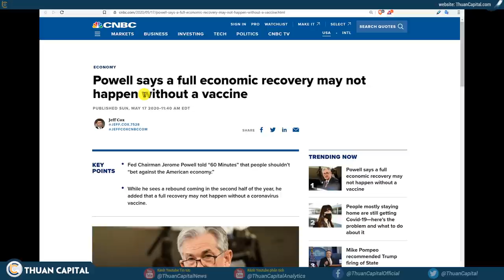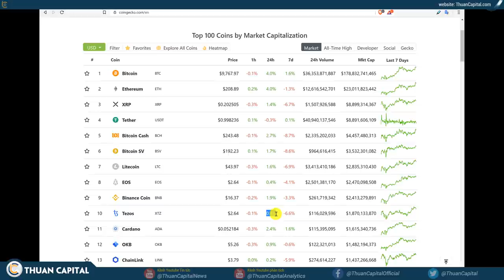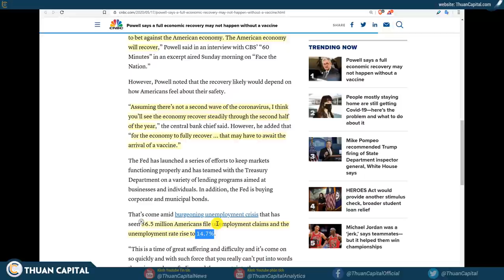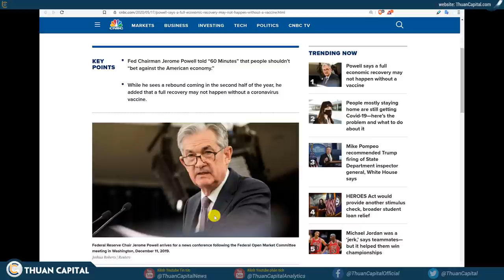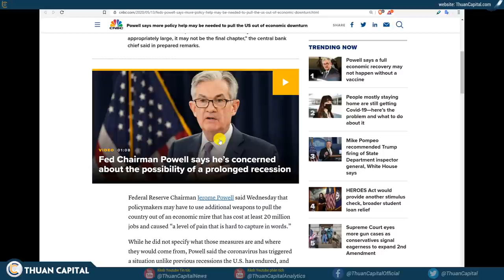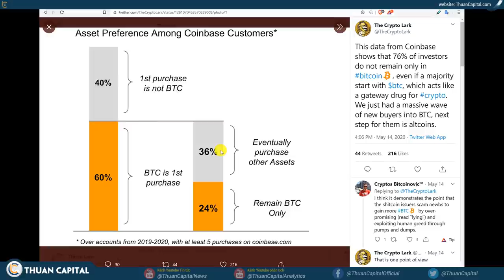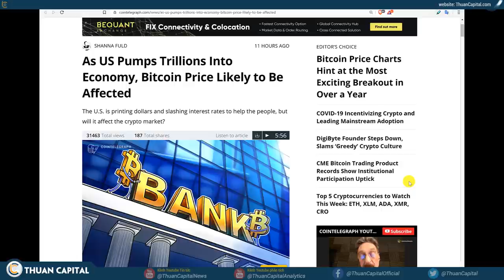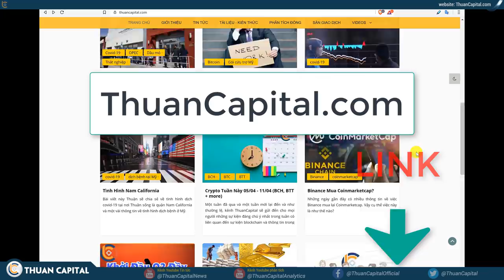574 - Sẽ Không Có Hồi Phục Kinh Tế Nếu Không Có Vaccine / Tiền Gói Hỗ Trợ Đi Vào Thị Trường Crypto